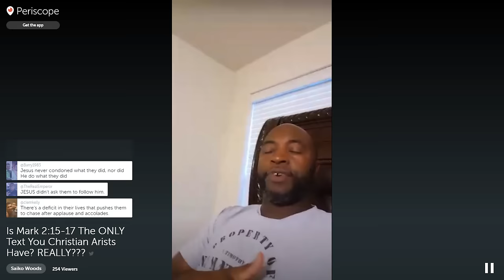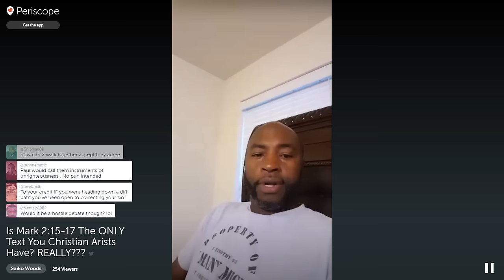Is Mark 2:15-17 The Only Text You Christian Artists Have?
Pastor Woods responds to the Scripture Christian artists use (Mark 2:15-17) as justification for them to collaborate and partner with secular/unsaved artists in music, ministry and business endeavors.